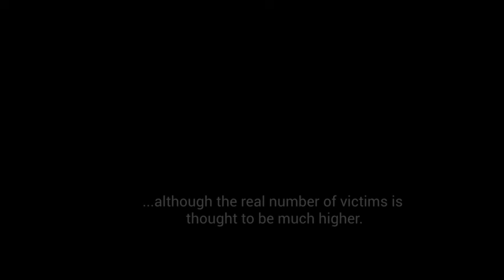Bridgeland HS Team The Silent Child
Crime Stoppers of Houston and the FBI Houston Citizens Academy Alumni Association (CAAA) have partnered to host a Public Service Announcement (PSA) video contest for Houston-area high school students. The 2020 – 2021 campaign aims to educate the public about the seriousness of sextortion and bringing awareness to the unfortunate reality students are faced with daily.

In addition to educating both community members and youth about the potential risks and that sexual predators can victimize children and teens in their own homes through devices they use for gaming, homework, and communicating with friends, the campaign also seeks to inform students of the crime so that they know how to avoid risky situations online and know to ask for help if they are being victimized.